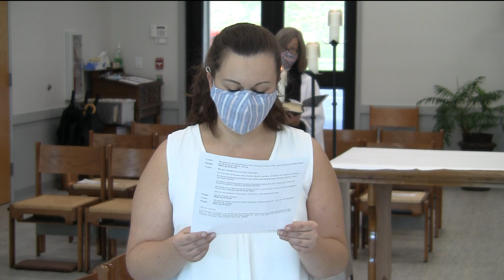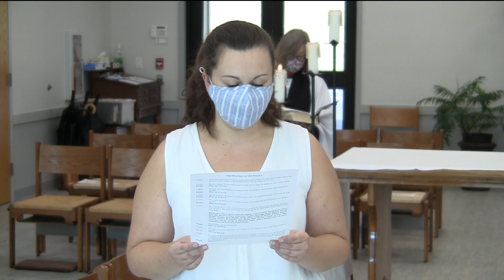September 13, 2020 - Morning Prayer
Morning Prayer service in the Season after Pentecost for September 13, 2020, from St. Francis of Assisi Episcopal Church in Ooltewah, TN.